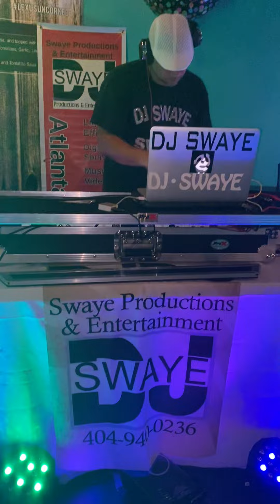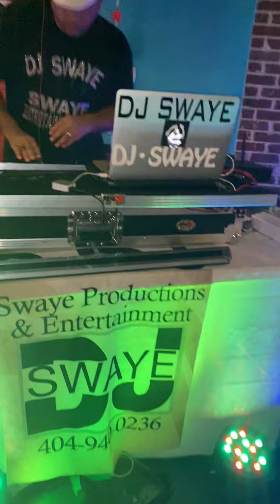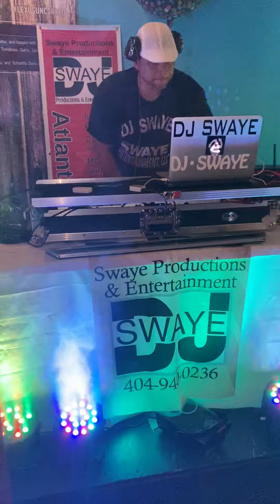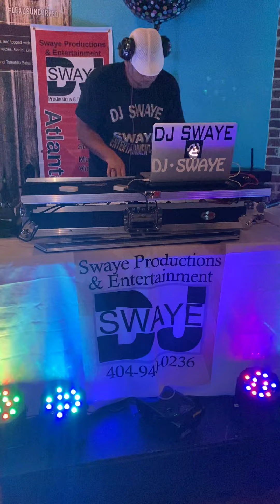My Birthday party 2020. i do not own the rights to any of this music.